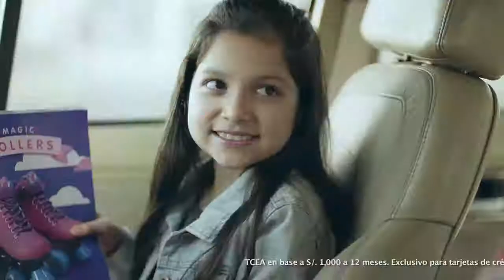NOIZE AUDIO - BBVA Continental Pagos Sin Intereses / Patines - Fahrenheit DDB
BBVA Continental presenta Pagos sin Intereses / Patines

Agencia: Fahrenheit DDB
Casa realizadora/productora: Kchina films
Música y Diseño de sonido: NOIZE Audio